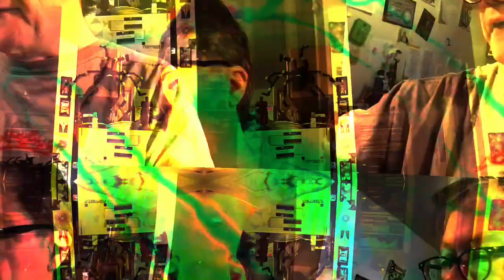[EPILEPSY WARNING] Sand witch 🪄🧹 *Photosensitivity Warning*